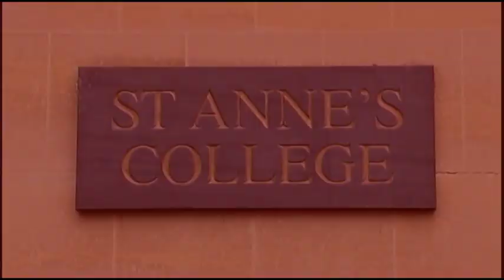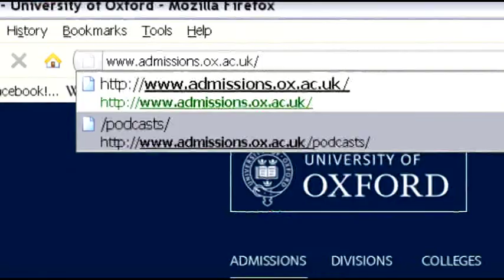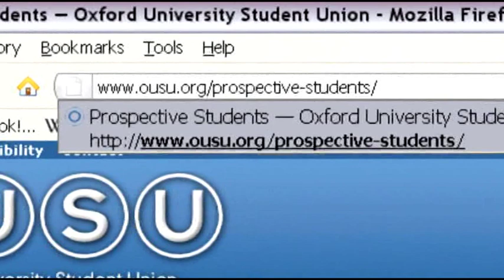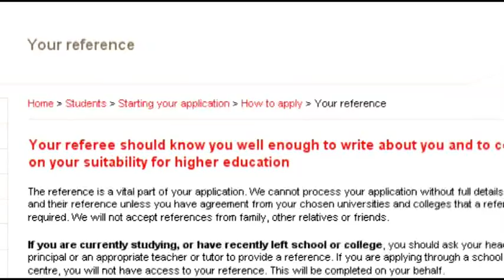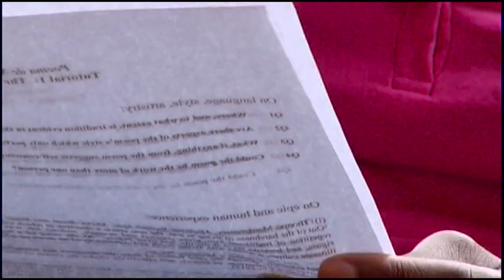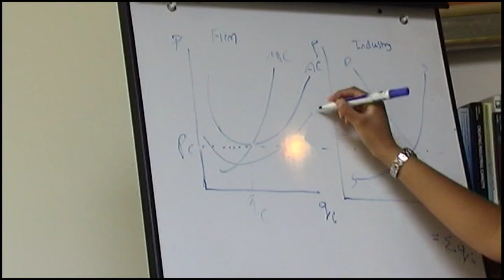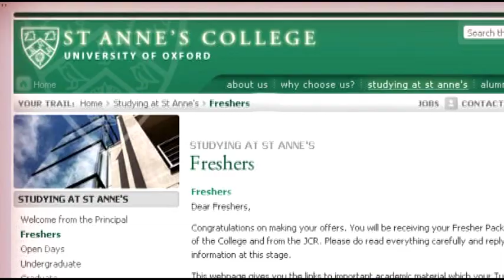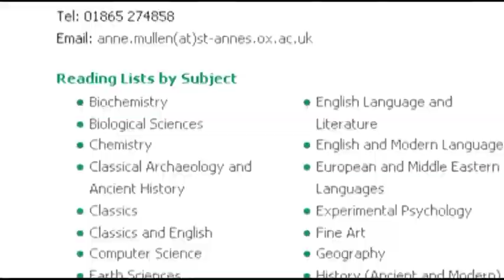Oxford Admissions - St Anne's College, Oxford - Alternative Prospectus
Oxford tutors and students explain and give advice about the application process, covering:

Choosing a College,
Open Days,
UCAS,
and the Interview.